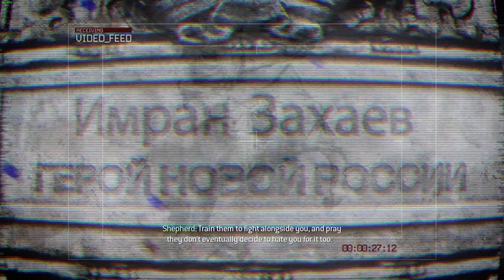"S.S.D.D" (Day 1): Opening Mission to the CoDMW2